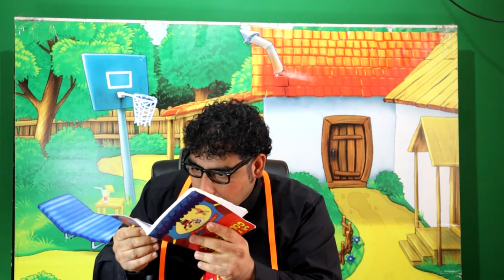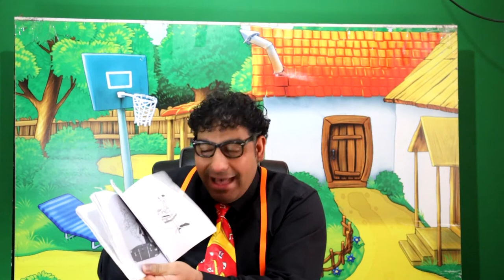Evdekal,sihirbazlık öğren,çocuk şarkıları dinle,izle,dene,illüzyon,eğitici çocuk etkinlik,kukla izle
Çekim de Dünya, m yıkıldı kırıldı ve  dağıldı,izleyin görün derim emek çok ,ufak bir kaza oldu ama güzel bir video oldu ,umarım beğenirsiniz,çok daha güzel videolar çekeceğiz bakalım inşallah destek verin abone olun videoları paylaşın olurmu çok çok teşekkürkler iyi bayramlar şimdiden evde kal sağlıkla kal,abone olalım destek verelim muhteşem ev etkinlik ve eğlenceli çocuk videoları yolsa harika içerikler üreteceğiz merak etmeyin lütfen sayfamızı paylaşalım destek oalalım .. arkadaşlar

Vantrilok ,vantrolog,nedir?

SANATSAL BİYOGRAFİ
        2014 Yıl ı itibari ile ‘’VOLKAN ABİ’DEN EĞİTİCİ ÇOCUK ŞARKILARI’’ adı ile bir çocuk albüm ü çıkar tan Volkan YÜRÜK aynı zaman da Türkiye  ’de vantrilok kukla sanat ını ilerletmek ye çalış an ve yaşatan sayı lı sanatcı lardan bir idir.